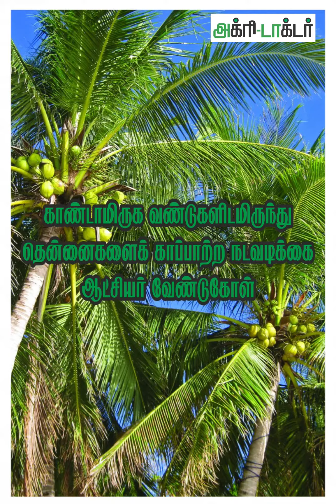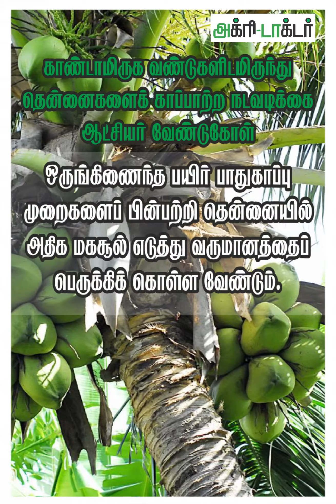காண்டாமிருக வண்டுகளிடமிருந்து தென்னைகளைக் காப்பாற்ற நடவடிக்கை ஆட்சியர் வேண்டுகோள்